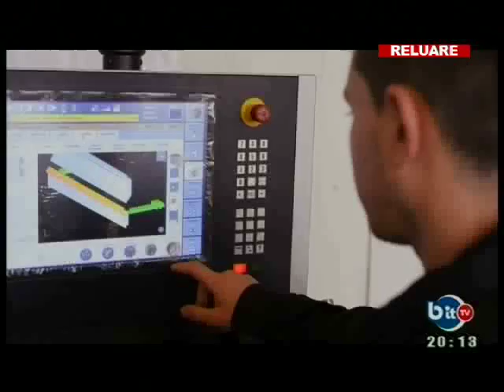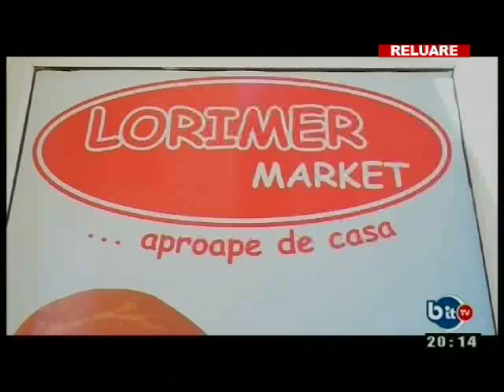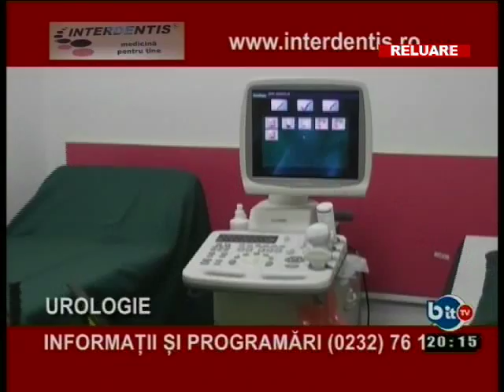"Pulsul Zilei", 4 dec 2013: Primaria Pascani - bilant 2013, proiecte 2014